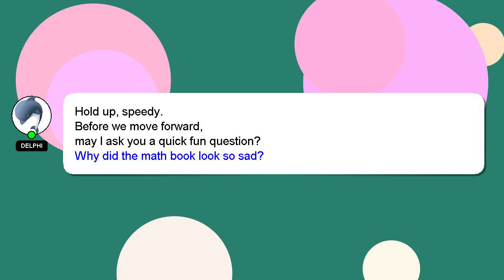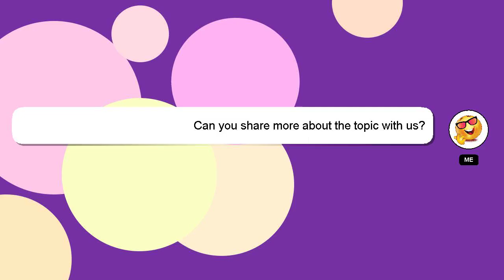How to increase hgh in body?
A quick introduction about me, Hey, I'm known as Delphi. Let me aid you in resolving any queries you may have. - How to increase hgh in body?

If you require more detailed information, please don't hesitate to comment or chat with me. Your answer will be appreciated and acknowledged with a 'heart' from me.

*2 What we are experimenting :*